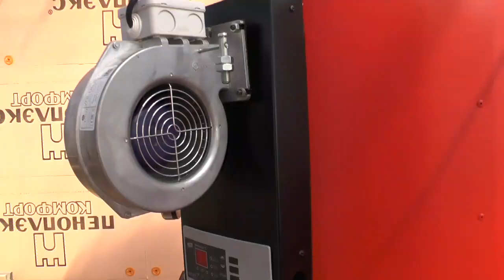Почему я выбрал котел «Медведь» для обогрева дома и своей зимней теплицы